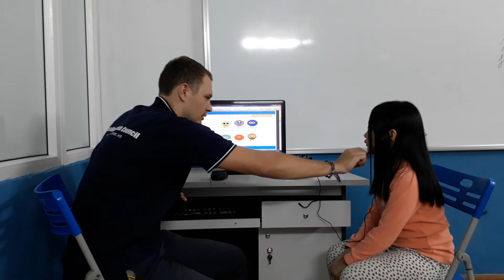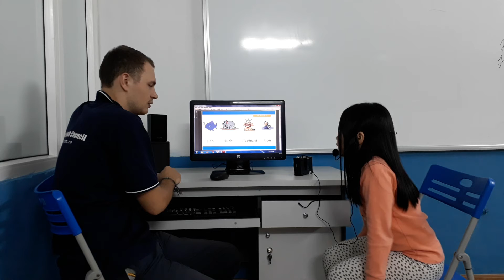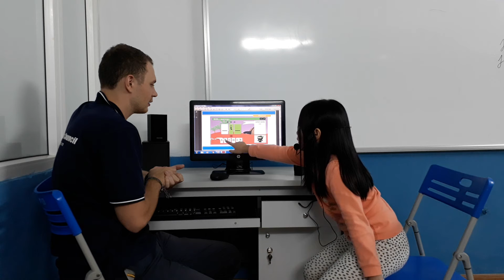Test in November 2017, Canadian English Council, Khánh Thi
KG2H Video test 2